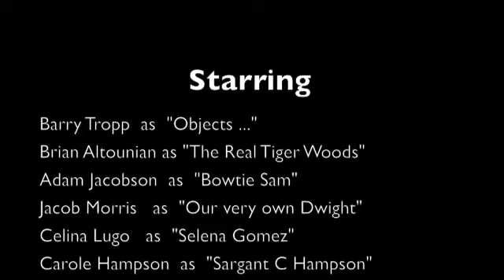PopGalaxy Presents: Mackie Burt's VLOG - "Meet The Office"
Download the first 3 chapters + Prologue of the Book NOW

The PopGalaxy Channel presents Author Mackie Burt and her new VLOG series!

Mackie has written a series of books. Her first novel, "ABOVE", will be debuting on March 7th, 2013 through Carthay Circle Publishing on WOWIO.com and other online retailers.

Mackie will be Vloging weekly as she discusses anything and everything about the creative process in being a published writer and her journey to achieving her career dreams. Mackie will also be answering questions from her fans!

In Mackie's 3rd VLOG, Mackie interviews the ABOVE team.

HAVE A QUESTION FOR MACKIE? Post a question in the comments for a chance to have Mackie answer it in one of her upcoming Vlogs!